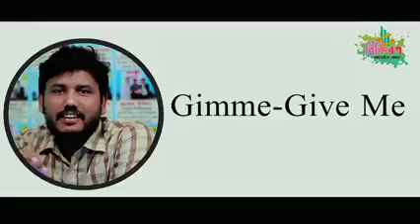Gonna-going to, Kinda-kind of